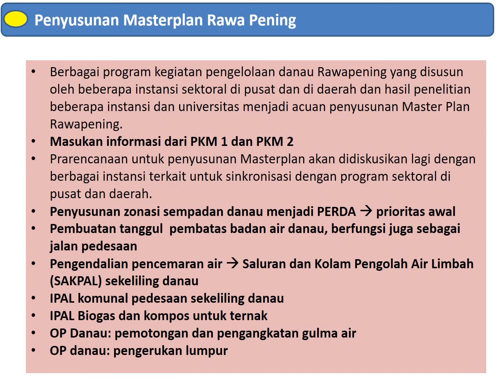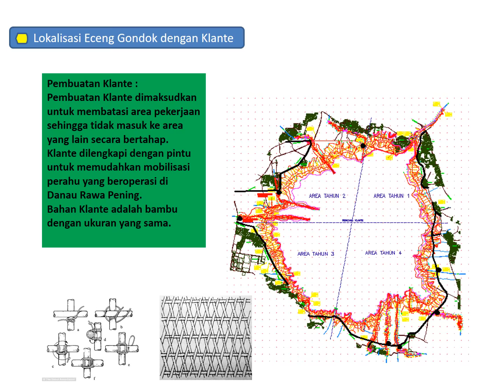Pengembangan Rawa Pening